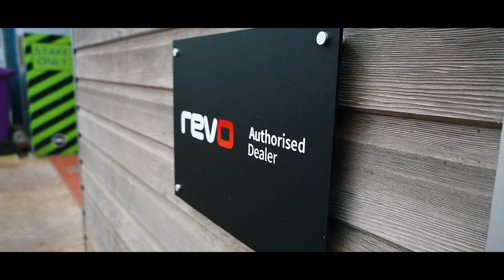Vanworx Grape Edition T6 on air gets a Revo remap!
We had the pleasure of a previous build coming back to receive a stage 1 Revo remap, as you can see this thing had no expenses spared and is a real show piece.

Be sure to follow: @87dr_vw to keep up with this van and its adventures.

If you are interested in taking your van or car to the next level with Revo software please do get in touch.